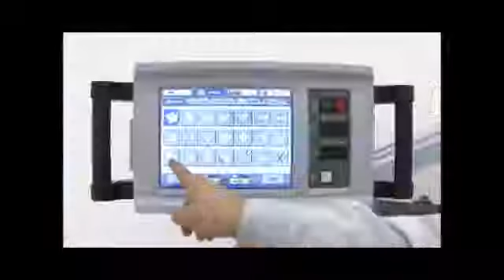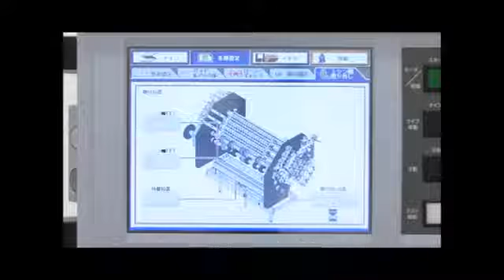Standard Horizon AFC-746F -- Cobblestone Graphic Equipment